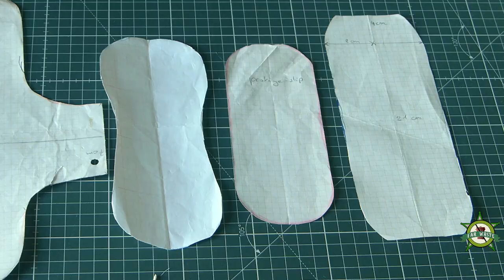CÔTE WASTE - Pas de plastoc dans ma culotte!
Ou comment fabriquer simplement des serviettes hygiéniques lavables. Claire nous explique tout cela, comme son nom l'indique, très clairement.